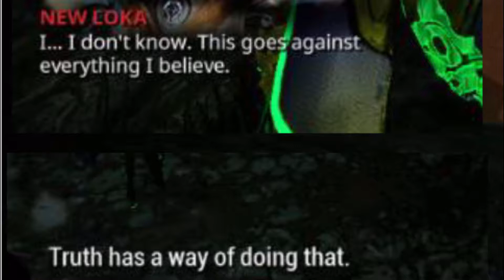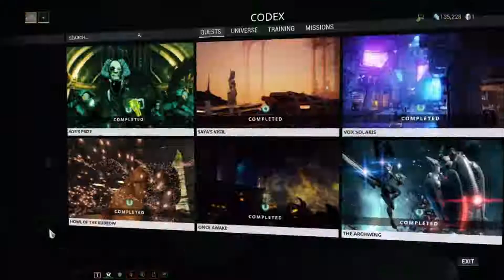A masterfull dialogue| Warframe, the siler grove ENDING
This goes against everything I believe
Truth has a way of doing that

I AM VERY SORRY for the video ... my recorder just went batshit crazy